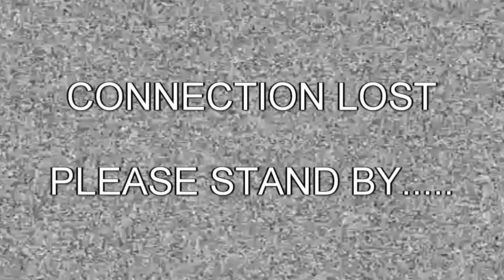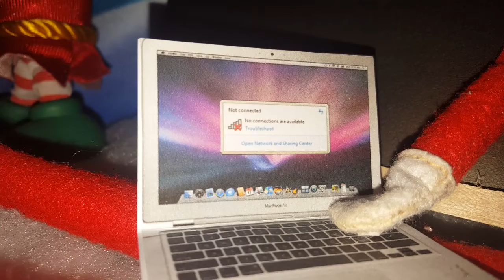Elf on the Shelf - Day 2 - Elf (Ralph) Breaks the Internet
December the 2nd 2018. The Elves have broken the Internet! what are we going to do for the day :O

If you're a Parent in the house where you have an Elf come to visit then you may like to join my facebook group. Adults only im afraid.

Sorry for the dodgy camera work it was very late.

Hope you've enjoyed this video and i'll catch you next time. Thankyou for watching, GOOODDBYEEEE!!!

christmas intro music